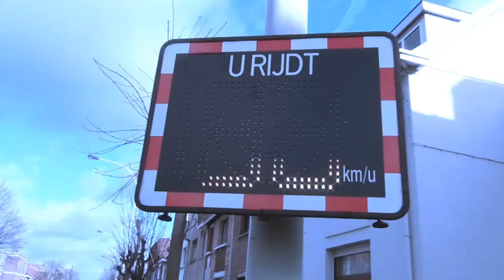satellite - leila broussard (music video ) INSPIRED BY JENNXPENN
Just a short music video :) there'll be a lot more videos soon and one bigger project that i'm gonna be working on :D so be prepared
xx zoe